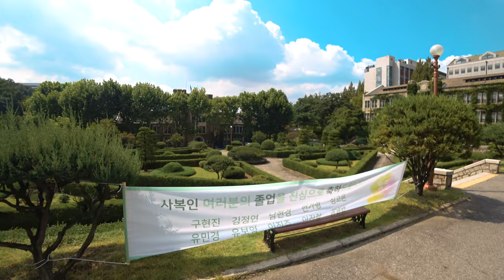[4K] Ep.162 | 연세대학교 언더우드관/연희관/위당관/대우관 둘러보기 (Yonsei Univ. Road View #2)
Intro [00:01~00:05]
Today’s Highlight [00:06~00:18]
(사전 안내) 언더우드관~대우관 [00:19~00:23]
연세대 언더우드관 뜰 [00:24~01:39]
연세대 언더우드관 [01:40~02:26]
연세대 연희관 가는 길 [02:27~03:54]
연세대 연희관 [03:55~04:48]
연세대 위당관 가는 길 [04:49~05:10]
연세대 위당관 [05:11~05:27]
연세대 대우관 가는 길 [05:28~07:01]
연세대 대우관 [07:02~08:00]
연세대 대우관 별관 [08:01~08:42]
연세대 연희관 뜰 가는 길 [08:43~09:52]
연세대 연희관 뜰 [09:53~10:42]

Yonsei Univ. Road View #2

Intro [00:01~00:05]
Today's Highlight [00:06~00:18]
(Preview) Underwood Hall~Daewoo Hall [00:19~00:23]
Yonsei Univ. Underwood Hall Garden [00:24-01:39]
Yonsei Univ. Underwood Hall [01:40-02:26]
On the way to Yeonhee Hall [02:27-03:54]
Yonsei Univ. Yeonhee Hall [03:55-04:48]
Way to Widang Hall [04:49-05:10]
Yonsei Univ. Widang Hall [05:11-05:27]
On the way to Daewoo Hall [05:28-07:01]
Yonsei Univ. Daewoo Hall [07:02:00]
Yonsei Univ. Daewoo Hall Annex [08:01~08:42]
On the way to Yeonhee Hall’s Garden [08:43-09:52]
Yonsei Univ. Yeonhee Hall Garden [09:53-10:42]